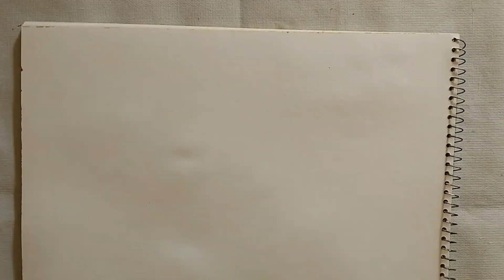Tropical Waterfall Painting | Acrylic Painting | Time-lapse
Tropical Waterfall Painting | easy to paint tropical waterfall | Time-lapse

Wonderful Time-lapse Painting | Easy way to paint tropical landscape